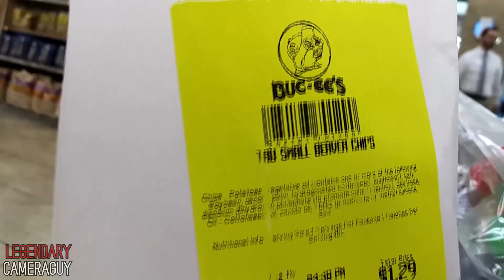The Honeymoon: Day 1 - Arriving in San Antonio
October 3, 2019 - It's early in the morning and we're finally en route to San Antonio. It took us a while longer than expected to get down there, but it was well worth it. Traffic was, eh, ok for the most part. The worst part of it was the rush hour traffic in Austin. By the time we made it to our hotel, we were exhausted and we wanted nothing more than to just lie back, relax and begin enjoying our honeymoon!